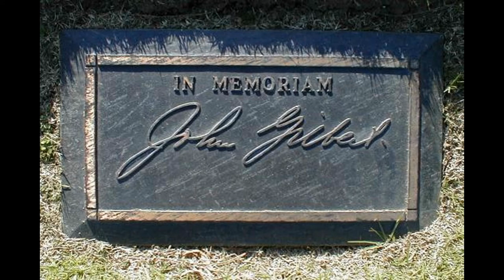John Gilbert lived here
John Gilbert (July 10, 1897 – January 9, 1936) was an American actor, screenwriter and director.
He rose to fame during the silent film era and became a popular leading man known as "The Great Lover." At the height of his career, Gilbert rivaled Rudolph Valentino, another silent film era leading man, as a box office draw. Gilbert's popularity began to wane when silent pictures gave way to talkies.